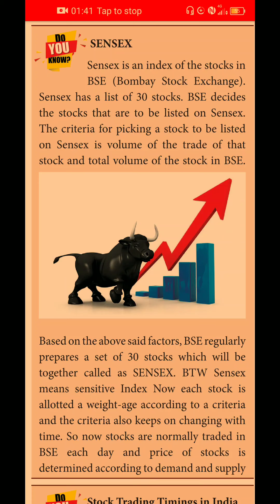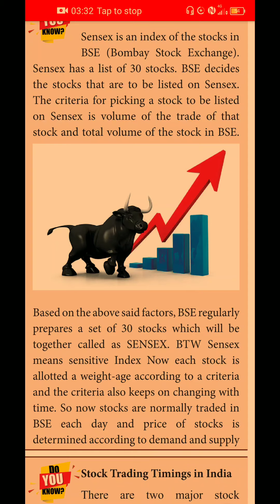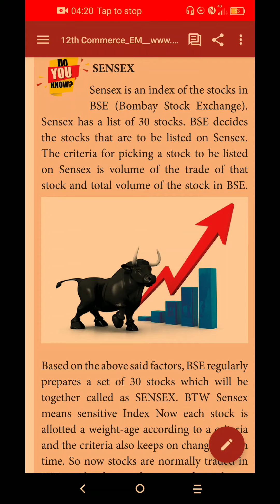12 th Commerce (Unit-3) SENSEX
Financial Markets-II
Chapter 7 Stock Exchange